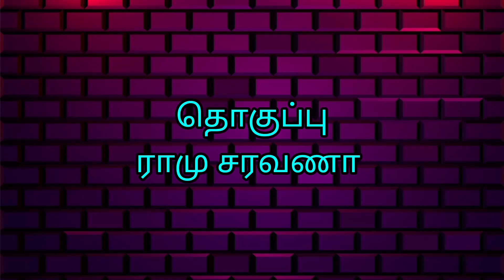ஸ்ரீகாந்த் -பிரியங்கா நடிப்பில் ராஜ் தேவ் இயக்கியுள்ள ' சத்தமின்றி முத்தம் தா ' பிரஸ் மீட்டில்...